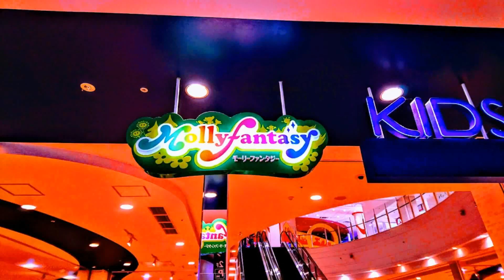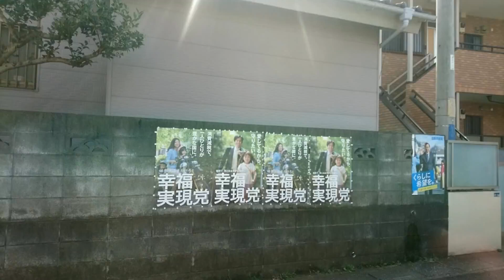令和グーグルフォト『』【】